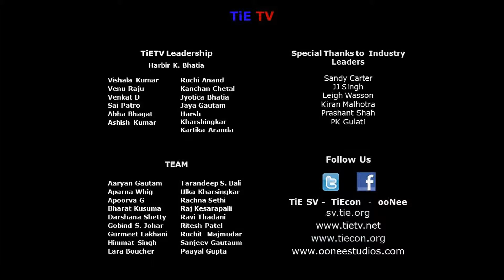TiEcon2015 Esther Wojcicki Founder, Palo Alto High Media Arts, Interviews with TIETV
TiEcon2015 Esther Wojcicki Founder, Palo Alto High Media Arts, Interviews with TIETV Media Lounge on Education going online. Author of 'Moonshots In Education'.

google mom